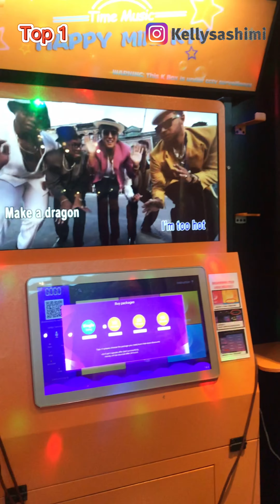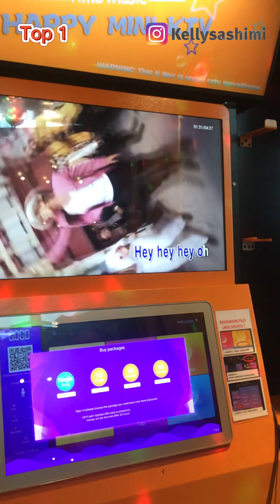【父亲节快乐】15个最搞笑小片段在这里！真的笑死我了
我的好朋友爸爸！
你的爸爸是个古板，严肃，不苟一笑，话不多两句的爸爸吗？你和你爸爸有多久没有聊天了？不如假假逮个机会和他说一句话吧，多一句话有着很大的改变进展噢。还有机会的你们，趁这个疫情好好留在家里，搞个小庆祝，陪陪爸爸吧
📌我的爸爸呢？
看过我👉YOUTUBE👈影片的应该都认识他，他叫“阿华哥”。他和大部分的爸爸有着不一样的特点。我和他似战友，似队友，似朋友，更有时候我工作时候的要求太高，他甚至当了我的奴隶。哈哈！
每一次结束工作之后，我才醒觉发现刚刚对他的语气重了一些。想要好好的弥补他，收拾好工作的工具，走过去想邀他去吃他喜欢吃的，和他说说话，他总是EQ很高，每次转过头都笑嘻嘻的把气氛欢乐了起来。然后我们就肩并肩高高兴兴地去餐馆~想到我就想笑。
📌我非常幸运能够成为他地女儿。他也非常幸运的成为我的老爸。没有他支持我，
我也不能成为今天的吉尼斯世界纪录大全认可的【气球艺术家】。
📌谢谢你爸爸，父亲节快乐！

如果大家想观看更多我和爸爸的互动请到